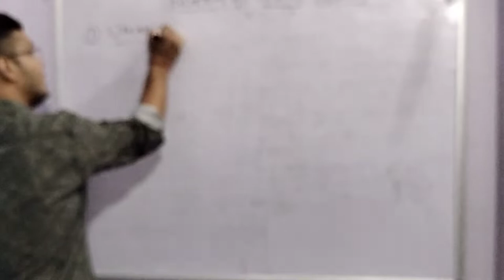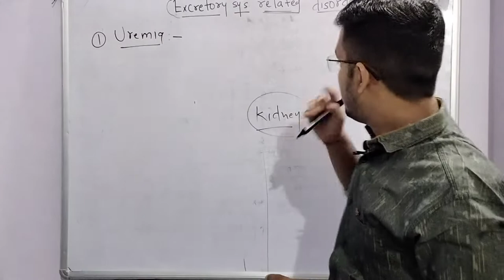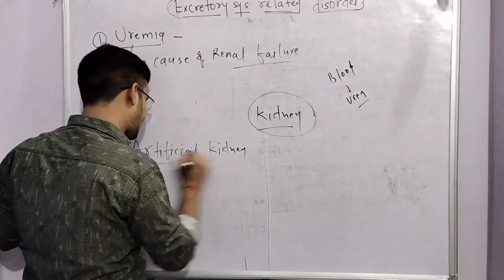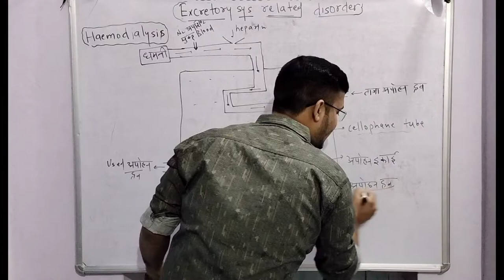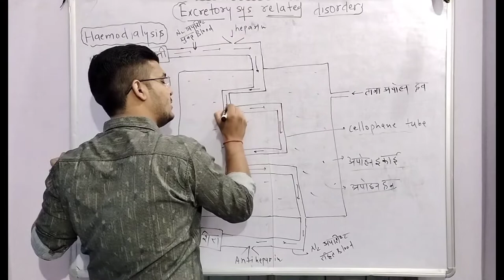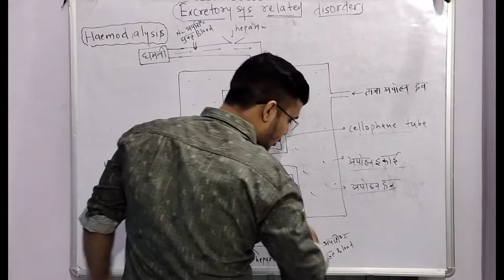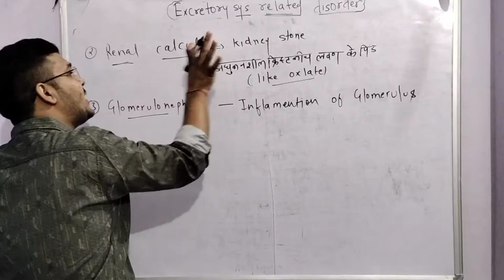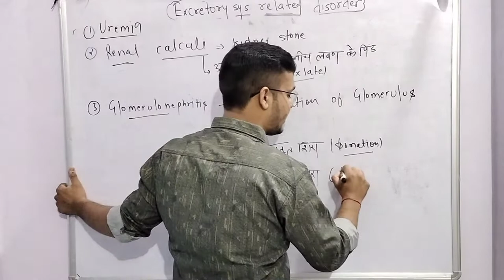Excretory system disorder|Haemodialysis|Artificial kidney|Uremia|Biology|NCERT|human physio.in Hindi